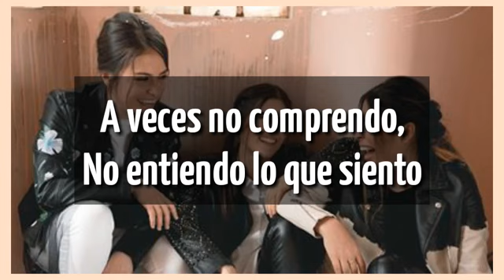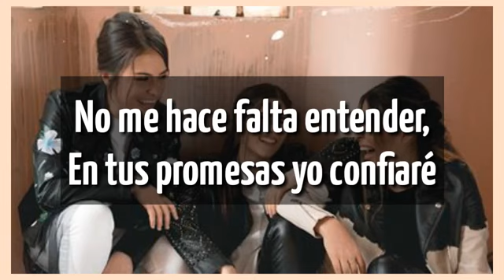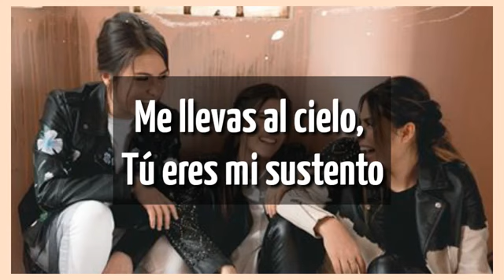NxtWave - Cerquita (Con Letra)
† U N G I D O S   A  1 2 0 †

A veces no comprendo
No entiendo lo que siento
¿Por qué mi sufrimiento no se lo lleva el viento?

Necesito de tu fuerza
De tu ayuda y defensa
Tú eres mi aliento
Sé que de ti dependo

No me hace falta entender
En tus promesas yo confiaré

Mi vida completa tomaste en tus manos
Me llevas al cielo, Tú eres mi sustento
Cerquita yo quiero quedarme
En tus brazos poder levantarme

Jesús yo contigo
Por siempre estoy tranquilo
Estoy convencido
Tú siempre vas conmigo

No importa lo que venga
Eres mi fortaleza
Tú eres mi refugio y mi escondite seguro
Proclamaré Tu Gloria
Tú eres la victoria

Jesús…